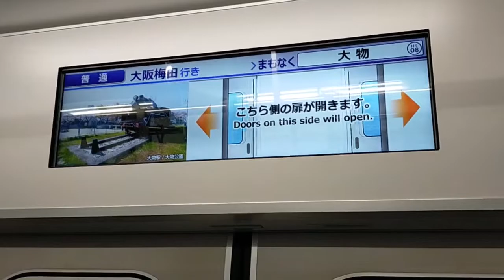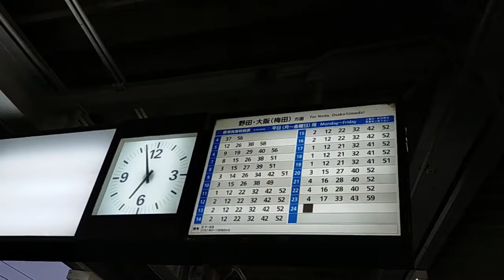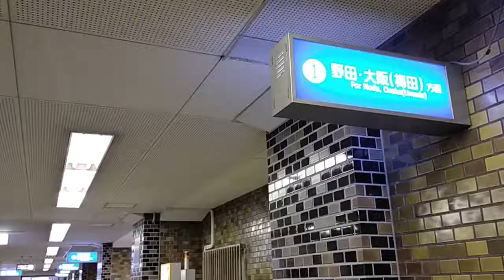【駅探訪】なんば線との分岐駅！大物駅